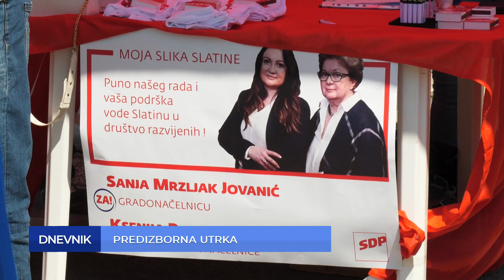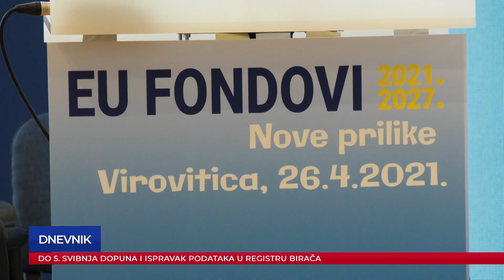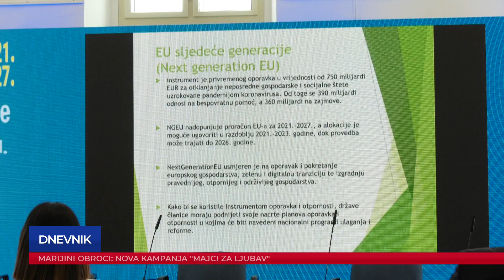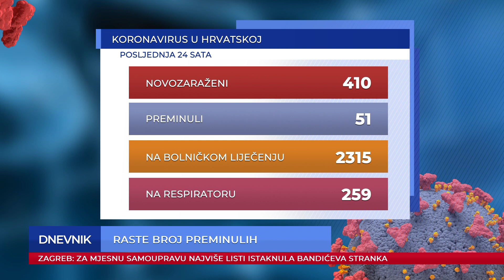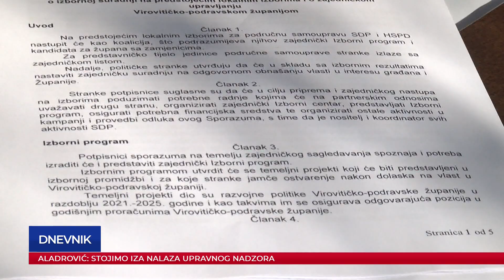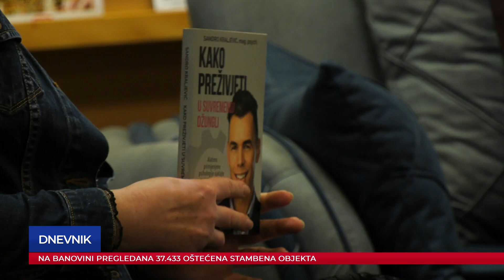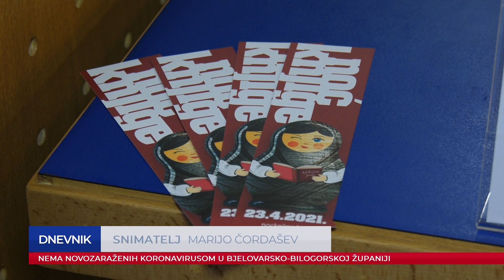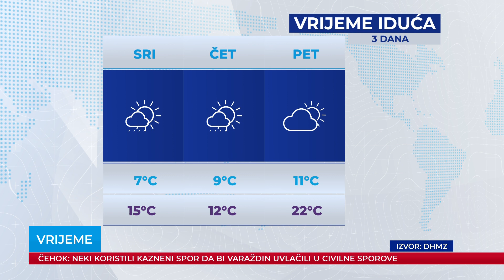Dnevnik 26.04.2021.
Dnevnik Plave televizije, emitiran 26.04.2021. u 19:00